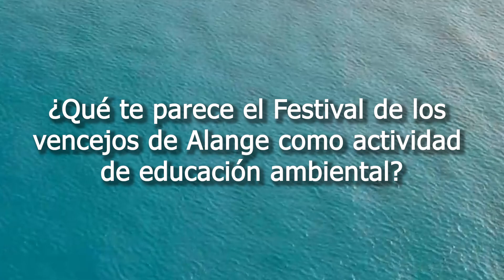¿Porqué tienes que venir al VII Festival de los Vencejos?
No te pierdas el VII Festival de los Vencejos los días 1 y 2 de Junio.